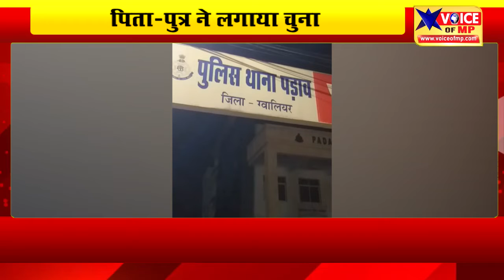ग्वालियर में एक व्यवसायी को होटल किराए पर देकर पिता-पुत्र ने लगाया 20 लाख रुपए का चुना